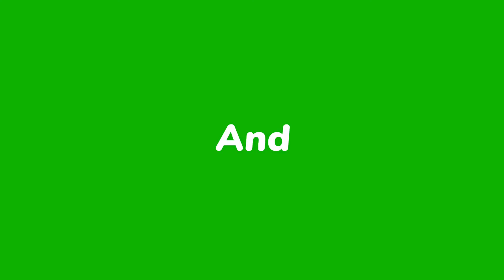فندق ايدن سيدي بلعباس . Hôtel Eden Sidi Bel Abbès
Hotel Eden Sidi Bel Abbes. A 4-star hotel in Sidi Bel Abbès with a swimming pool, restaurant, Wi-Fi, parking, and more

Hôtel Eden Sidi Bel Abbès. Un hôtel 4 étoiles à Sidi Bel Abbès avec une piscine, un restaurant, une connexion Wi-Fi, un parking, et +

فندق ايدن سيدي بلعباس. فندق 4 نجوم في سيدي بلعباس مجهز بمسبح ومطعم وخدمة الواي فاي وموقف سيارات والمزيد